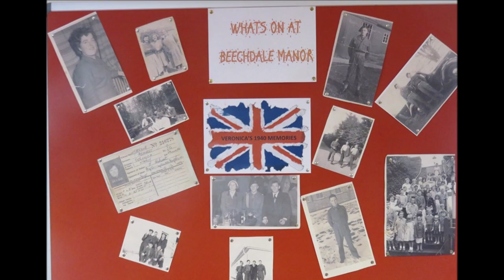Beechdale Manor's VE Day Celebration '19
Beechdale Manor celebrated VE Day with a lavish festivities. All the staff and residents dressed up in 1940's fashion.  It was a successful event with a very good response from the residents and their families.